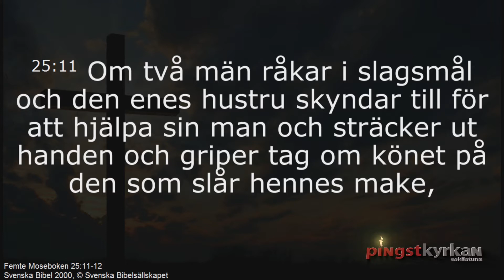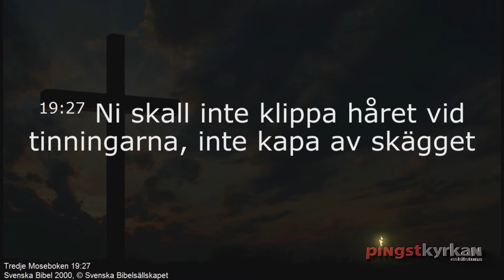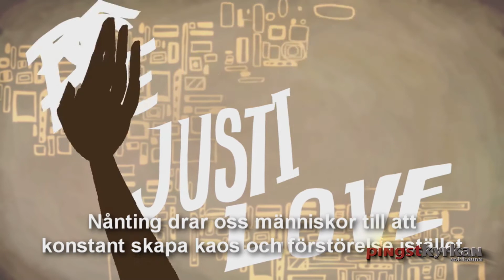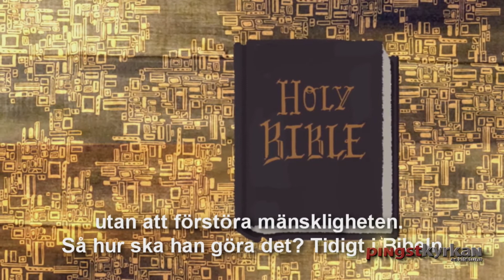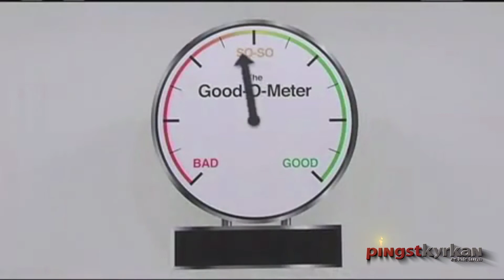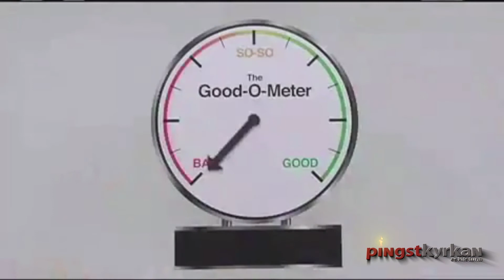Jesus i gamla testamentet 2017-06-25 Pontus Perstrand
PingstKyrkan Eskilstuna

Välkommen till Pingstkyrkan, där våra dörrar är vidöppna för människor från alla bakgrunder.

Det vanligaste en ny besökare i vår kyrka ser, är många människor i olika åldrar och med olika stilar. Vi vill som församling vara en ”Hela livets kyrka”. En kyrka som inkluderar och välkomnar alla, oavsett var i livet du befinner dig

Vår längtan är att kyrkan ska byggas som Bibeln beskriver den – en kyrka med  undervisning, hjärtlig och innerlig lovsång, ärlig och djup vänskap, mycket bön och en medlidande omsorg för dem som har det svårt. Vi strävar efter den sortens kristendom, som kan influera och uppmuntra hela samhället – från hjärta till hjärta!

Om du är en andlig sökare, som just startat att ställa frågor om Gud, eller om du är en överlåten kristen, som längtar efter att låta dina rötter gå djupare, så hoppas vi att du känner dig hemma i vår kyrka.

I menyn till höger hittar du mer info om vad vi tror på och vilka vi är. Det bästa sättet att få veta mer om oss, är att lära känna oss. Välkommen!

Smedjegatan 23
632 20 ESKILSTUNA
Bankgiro nr: 132-0530
Swish nr. 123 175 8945
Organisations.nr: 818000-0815